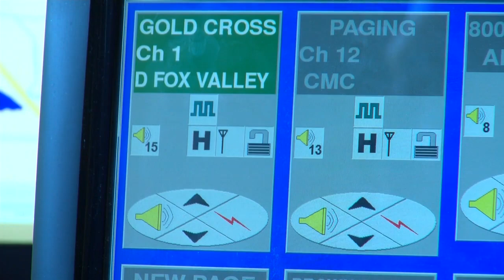'A Day In The Life of An EMT' Gold Cross Ambulance Service takes Local 5 on a ride along